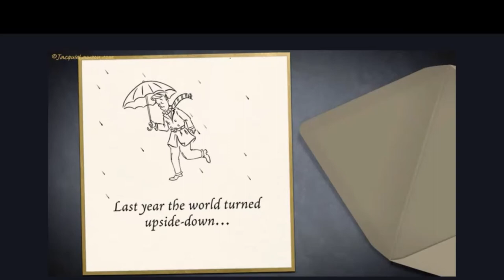A New Years Card for my Friends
This is one of the wonderful E-cards which you can order